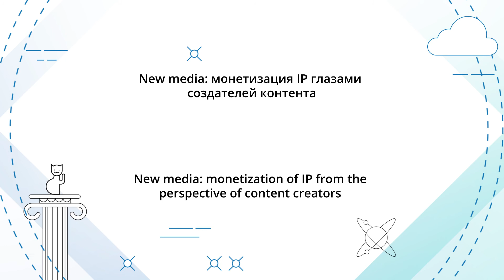IPQuorum 2019. New Media: монетизация IP глазами создателей контента